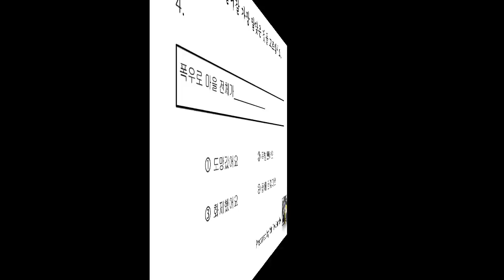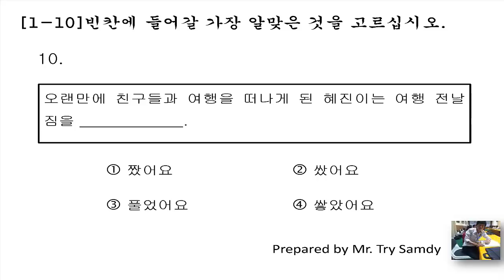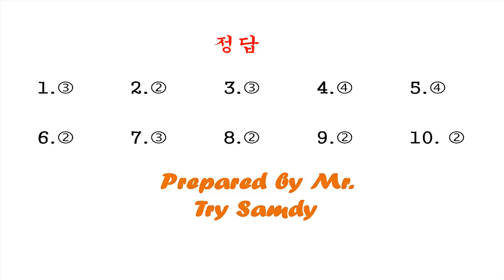EPS-TOPIK 2018 Reading Question 370 New [2018] with answers